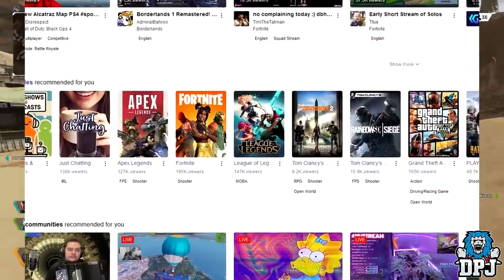18 Things You Need to Have - APEX Legends Battle Pass